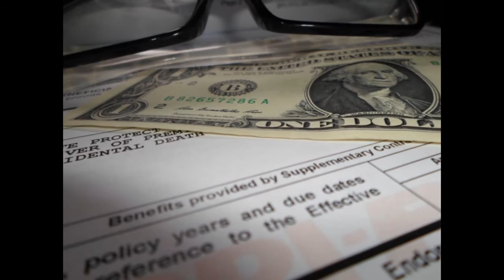Insurance Company Online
Insurance definition,the act ,system or business of insuring property,life one's person the various entities of his media,publishing and insurance companies.